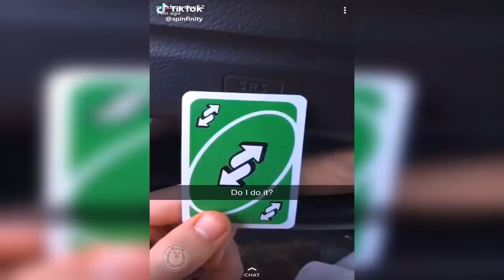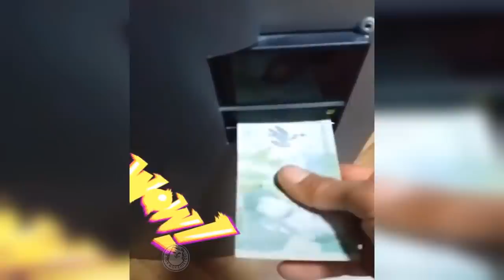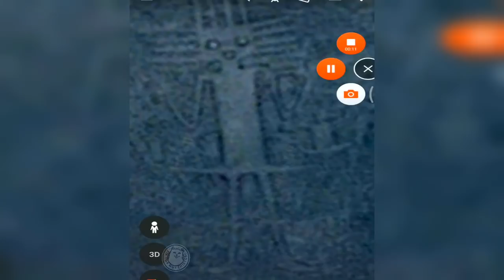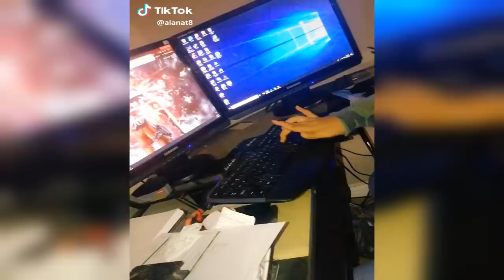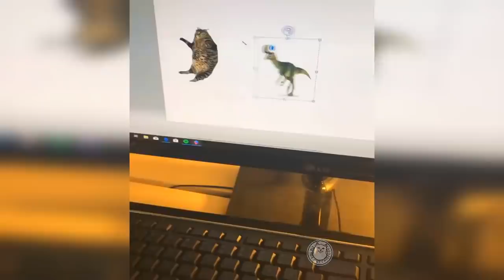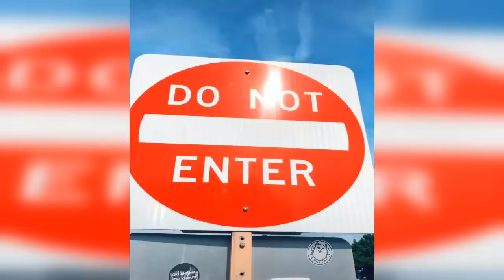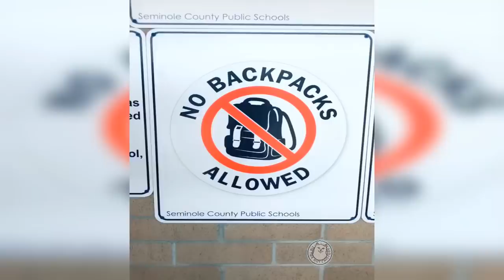😂TIK TOK MUY CHISTOSOS 29😂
Tik Tok Memes (A-z):
🍓 @Ethereal_Cosfox (credits of the video image)🍓

Tik Tok Muy Chistosos: Es una recopilación de los vídeos más virales de tiktok. Vines, Sketch (todo guionizado) Parodias, Doblajes.

La finalidad de nuestros vídeos " Like App " del canal " the yolo " es meramente con fines de  entretenimiento,
no contiene material ofensivo o que vaya en contra de las normas de la comunidad de YouTube.
Solo trata de recopilar vídeos mas virales de internet cada Semana (Like App).
Si en algún caso alguien se siente ofendido por el contenido publicado, ruego tomen en cuenta estas consideraciones.
En ningún caso el propietario del canal ni los vídeos que contiene buscan  incitar al odio ni ir en contra de las Normas de la Comunidad.

🔥✌Nosotros buscamos sacarte una Gran Sonrisa!✌😁

All users have been accredited.
If you have a problem with the publication of your video or want it to be deleted,

THE YOLO 2